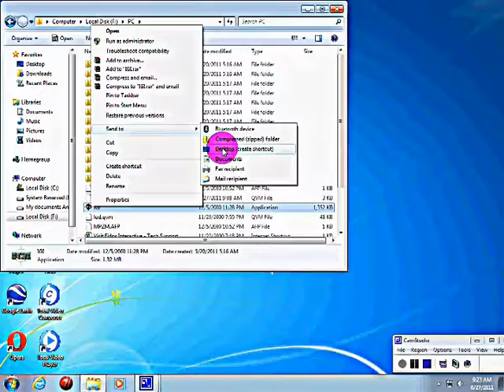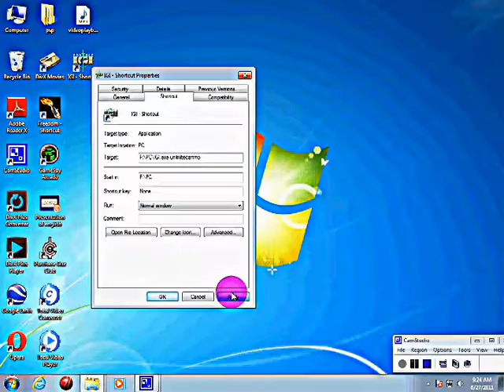IGI 1 cheats (very simple and easy) 100% working | IGI 1 Cheats Codes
IGI 1 Cheats Codes (very easy) 100% working codes